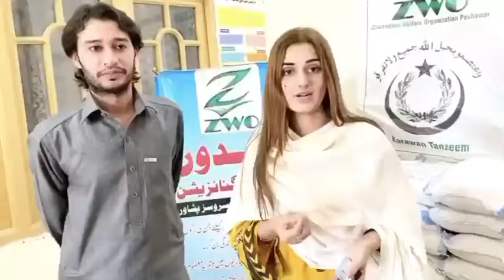Sundal Khattak visit ZWO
Zhwandoon welfare organization Peshawar